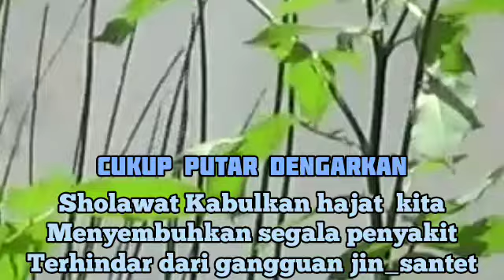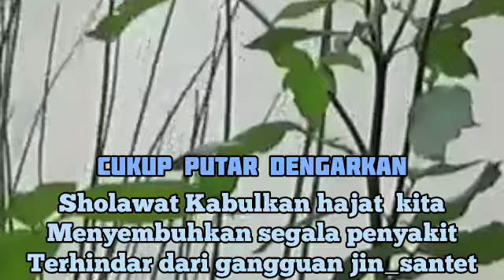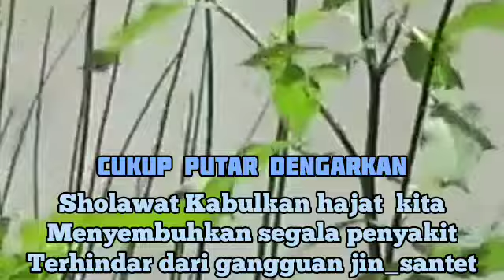Ruqyah Susah Tidur Malam Gangguan Tidur Bacaan Penenang Hati & Fikiran Dijauhkandari GangguanJin115